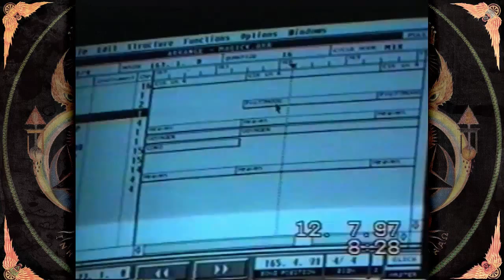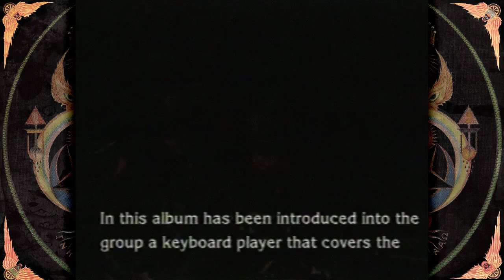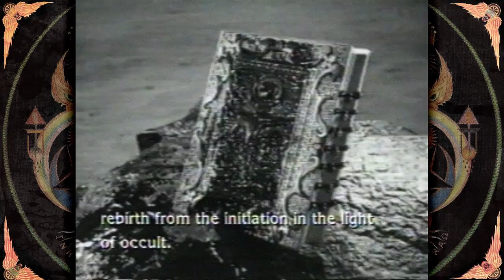DEATH SS DOCUMENTARY - The Fourth Seal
A Journey into the world of DEATH SS. Part 4